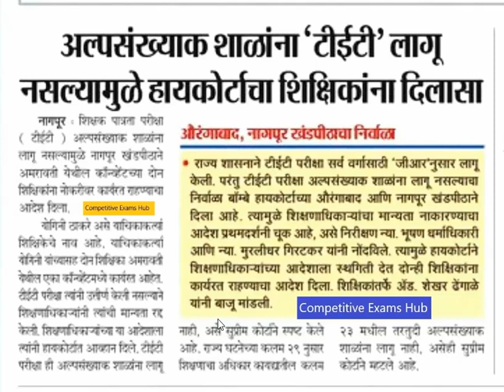शिक्षकांना आता TET ची गरज नाही ,उच्च न्यायालयाचा आदेश .